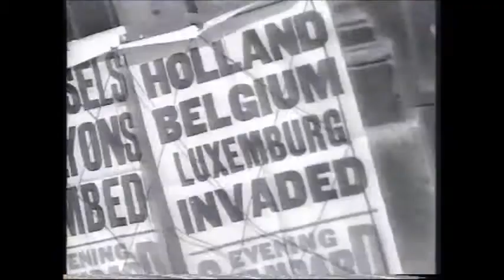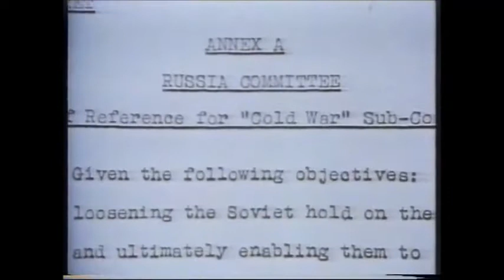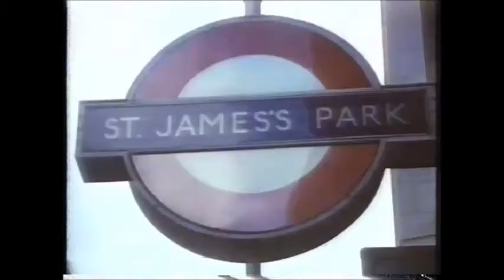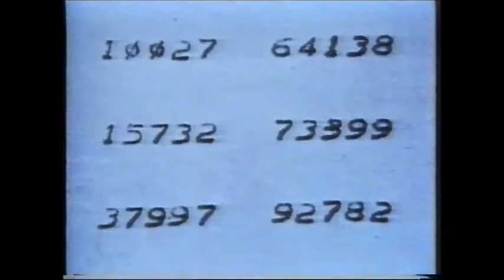The Cost of Treachery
The Cost of Treachery - BBC - 30/10/1984